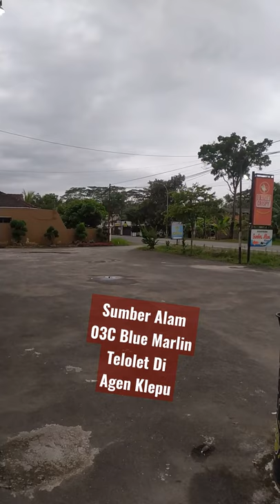Sapaan Telolet Sumber Alam 03C "Blue Marlin" Di Agen Manggar Klepu!!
Enjoooy Yaaaaah... :)
Sekilas tentang Agen Klepu:

Agen Sumber Alam Klepu + Komplek D'Ayam Crispy & Dawet Manggar  :
Alamat: Klepu, Kec. Butuh, Kabupaten Purworejo, Jawa Tengah 54264
Nomor Telepon : 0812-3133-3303 (Mas Dafi)
Jam buka: 09.00–18:00

**Video Equipment**